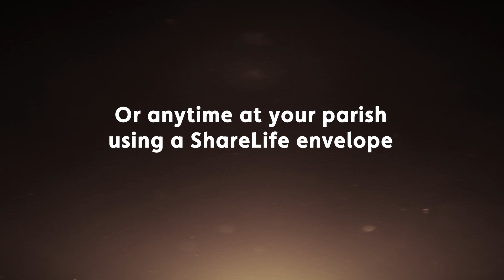Your Heart = Their Hope | ShareLife 2023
Your compassionate support of ShareLife is allowing people like Peter to access dignified palliative care through Journey Home Hospice. To help others experiencing homelessness, please give generously during the ShareLife Sunday collections

Special thanks to Kitab Productions.